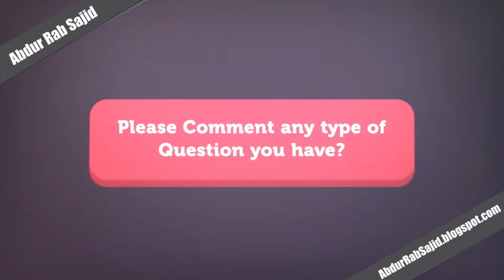Positive Thinking | Fifth Generation War | 16 November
Other Title and Searches:
Related Videos Title in My Channel:
Positive Thinking | Fifth Generation War